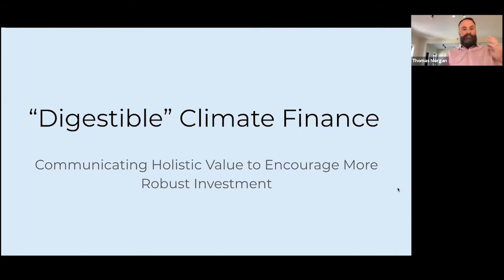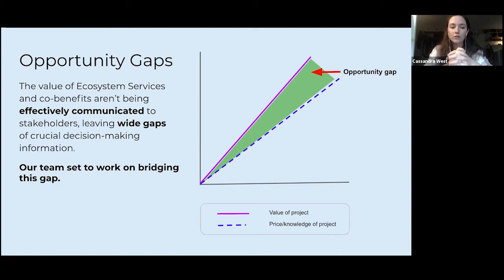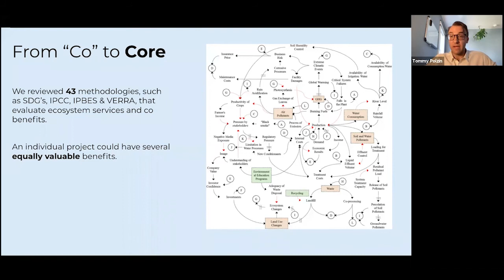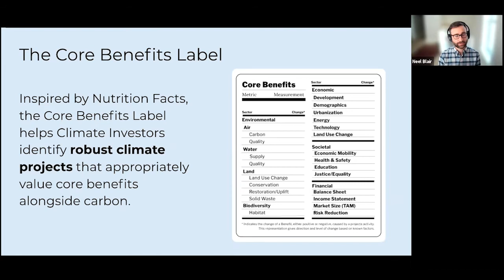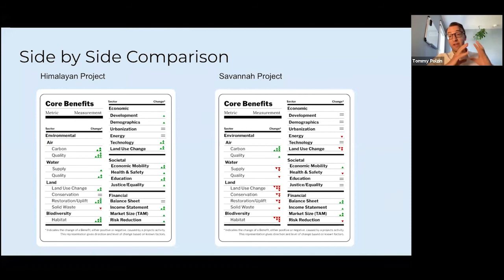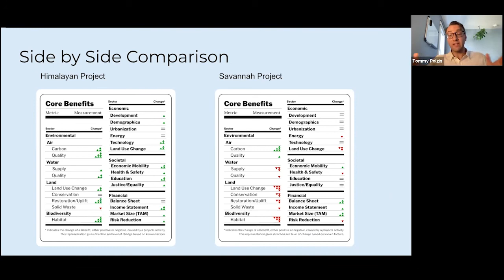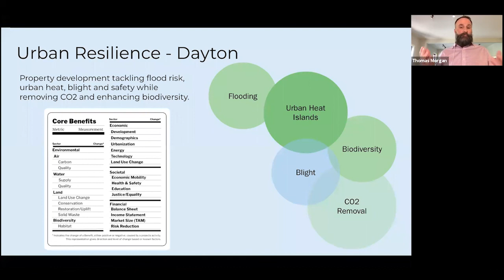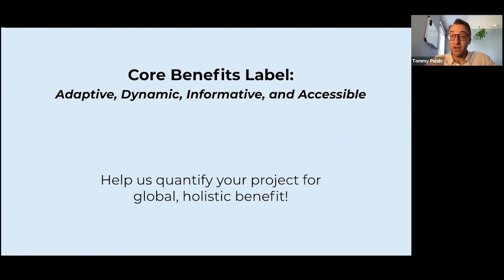Climate Sprint Presentation: Core Benefits Label - “Digestible” Climate Finance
Final presentation of the 21 day Climate Sprint focused on Mobilizing More High Quality Climate Finance!

For more info or to submit your climate project go

“Digestible” Climate Finance

00:39 - Intro
01:11 ClimateSprints.com, How can we best value long-term co-benefits and ecosystem services when mobilizing climate finance? / Team (TMO & Natalie)
02:52 Opportunity Gaps: The value of Ecosystem Services and co-benefits aren’t being effectively communicated (Cassie)
04:57 Stakeholder Interviews: Climate Investors & Project Developers (TMO)
07:12 From “Co” to Core Benefits: An individual project could have several equally valuable benefits (Tommy)
08:12 Capturing Complexity: Any individual project has multiple benefits (Tommy)
09:12 Measurable Impact: What is measurable?  What is most important? (TMO)
10:23 The Core Benefits Label: helps Climate Investors identify robust climate projects that appropriately value core benefits alongside carbon (Neel)
12:01 Example 1: Himalayan Reforestation (Neel)
13:13 Example 2: Savannah Afforestation (Tommy)
14:10 Side By Side: Using Core Benefits Label to compare projects (Shannon, Neel, Tommy)
17:22 Example 3: Urban Resilience Investment - Two Use Case:s Create your own project or Make your project more valuable (TMO)
22:30 What Comes Next - Changing the Game (Natalie & Neel)
25:28 Core Benefits Label: Adaptive, Dynamic, Informative, and Accessible (Neel)